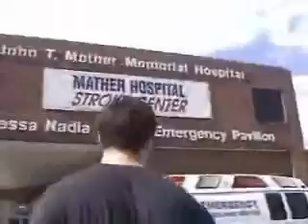Pope Vs. Toliet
toliet wins